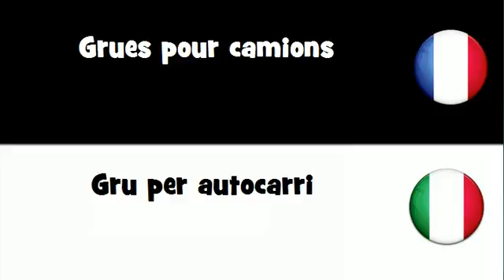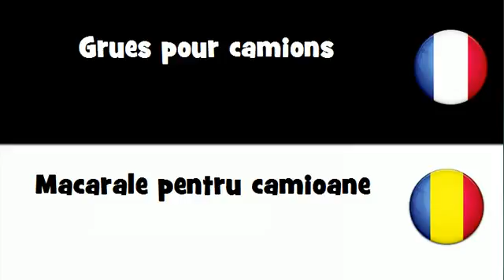Dites le en 20 langues # Grues pour camions